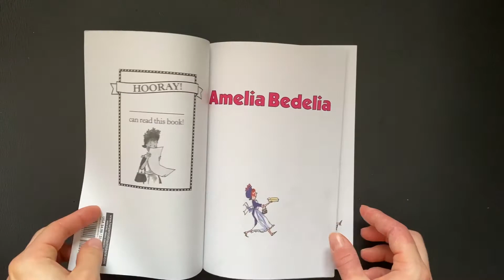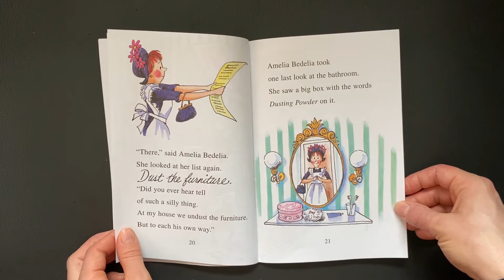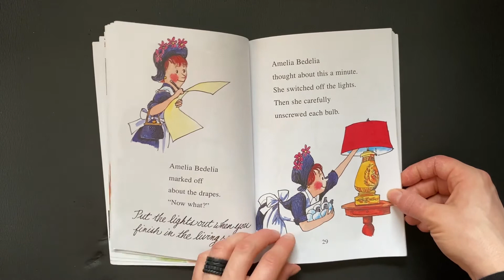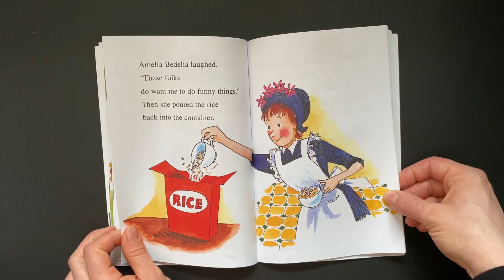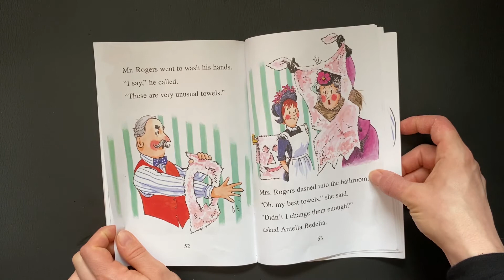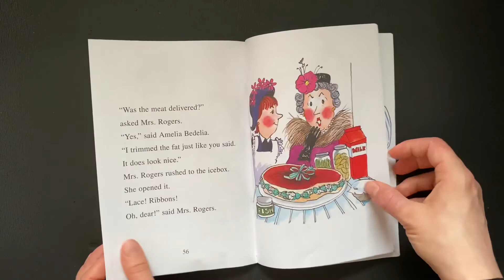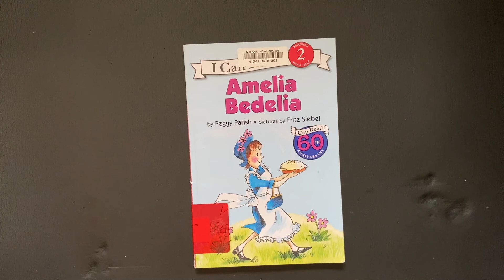💡 Kids Book Read Aloud: AMELIA BEDELIA by Peggy Parish (Author), Fritz Siebel (Illustrator)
💡 AMELIA BEDELIA
by Peggy Parish  (Author), Fritz Siebel (Illustrator)
And what books you would like us to read aloud next?

BOOK / STORY READ ALOUD FOR KIDS / CHILDREN